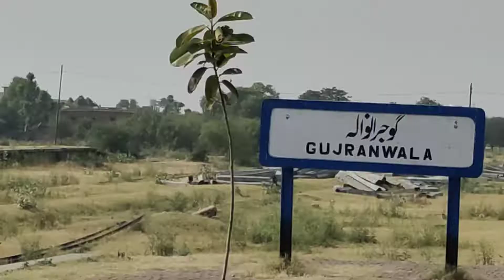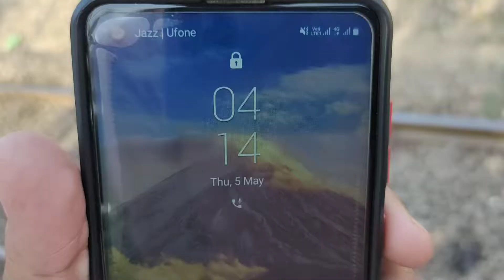3rd Day Eid Wapis Ghr agy khawari ho gi | Mujasim Vlogs | Vlog No.24